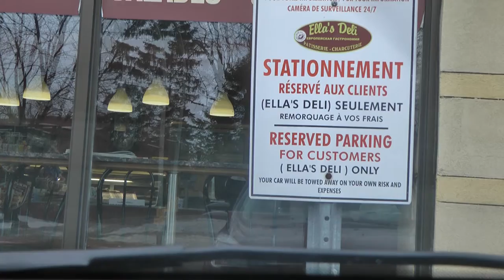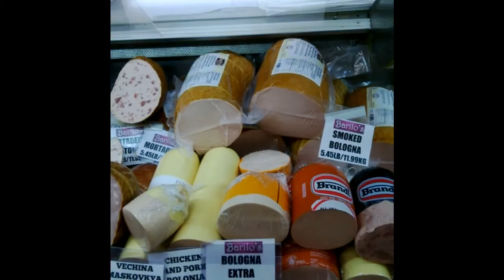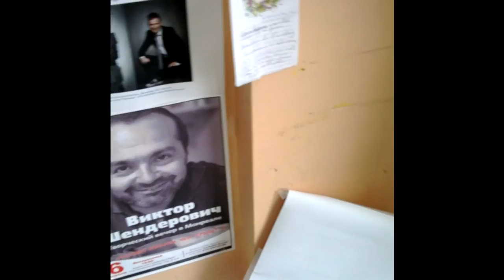Русские магазины в Канаде (Монреаль)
Там русский дух, там Русью пахнет или русские магазины в Канаде
Вот захотелось селёдочки, куда направиться за её поисками?
ОДИН ИЗ САМЫХ ИНФОРМАТИВНЫХ БЛОГОВ НА РУССКОМ ЯЗЫКЕ О КАНАДЕ